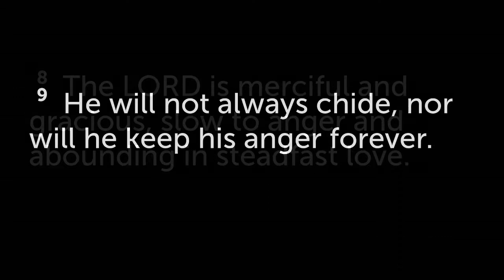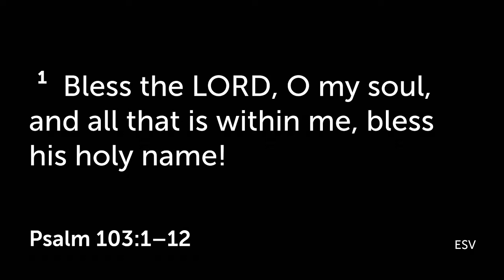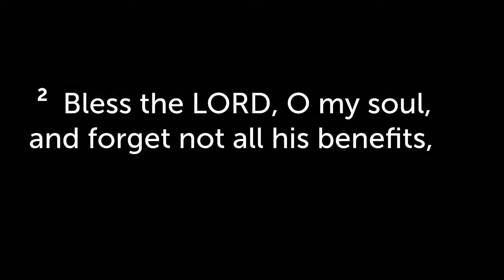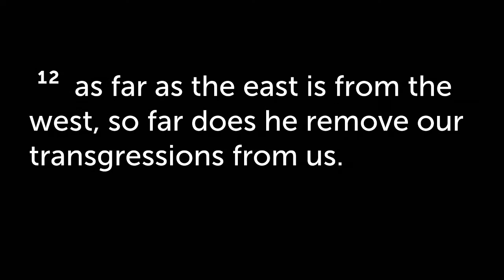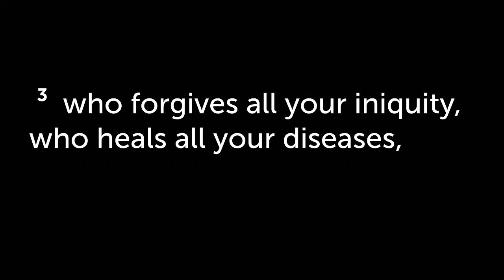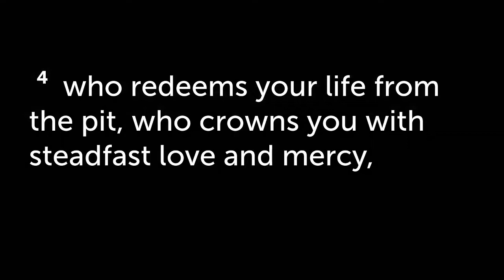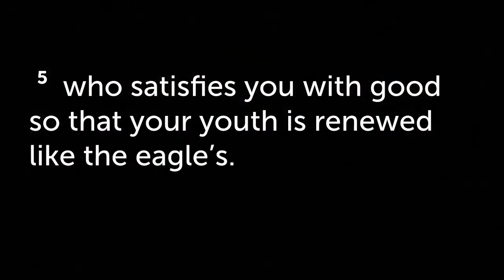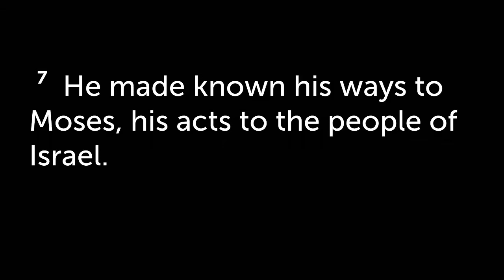November 22nd 2020